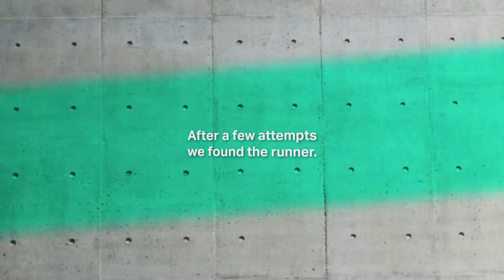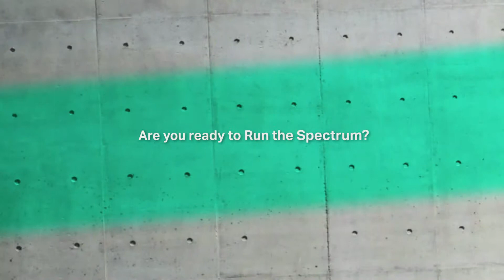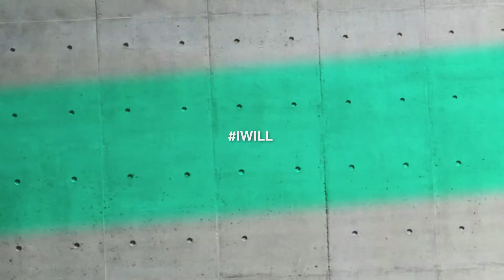Under Armour - RTS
Under Armour - Are You Ready To Run The Spectrum?